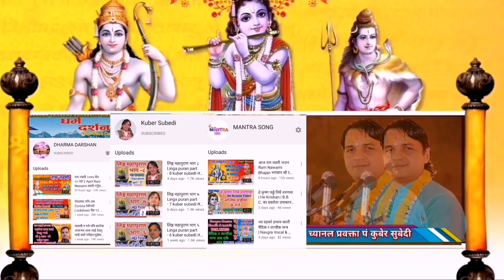अक्षया तितृया यसाे गर्नुहाेस पुन्य कहिलै सकिंदैन घरमा खुसी यसाे गरे हुनेछ || Pt. Kuber Subedi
पुजनिय गुरुदेवका अरु च्यानलकाे लागि तल लिंङ्कमा